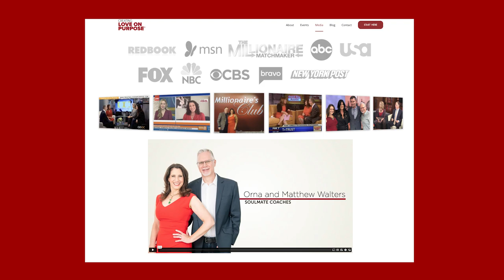Creating Love On Purpose with Orna and Matthew Walters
Orna and Matthew Walters are world-renowned Dating Experts and Love Coaches. They have been featured guest experts on Bravo’s THE MILLIONAIRE MATCHMAKER, and have helped thousands of singles around the globe transform their blocks to love so they can bring in a beloved life partner.

Look for their forthcoming book, Getting It Right This Time: Break Free From Your Hidden Blocks To Lasting Love is due out January 2025 through a division of Penguin Random House.

Orna and Matthew are dedicated to spreading the message that having love is an inside job, and that it’s never too late to find the love of your life.